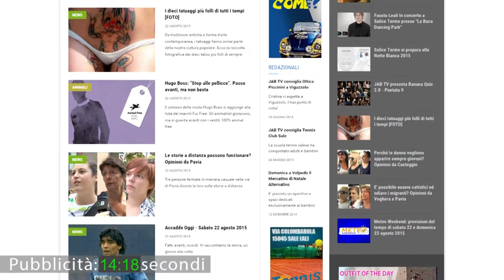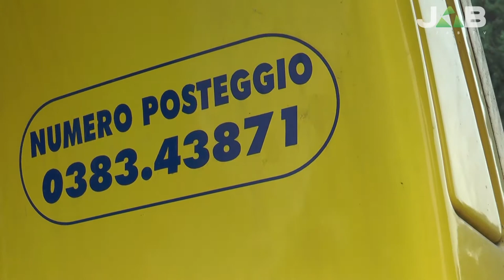Voghera, caso stazione: sistemata la centralina taxi ed alcune panchine